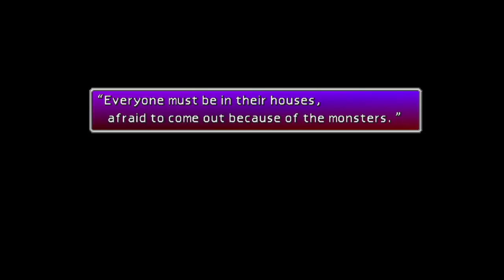FINAL FANTASY VII_20160214124305